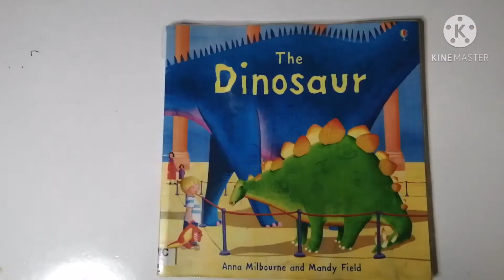The Dinosaur by Anna Milborne and Mandy Field